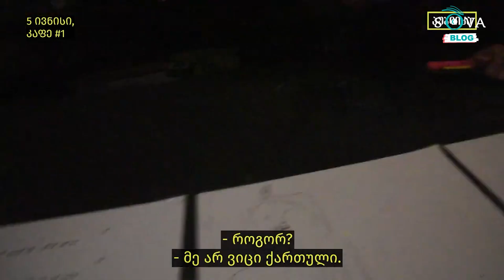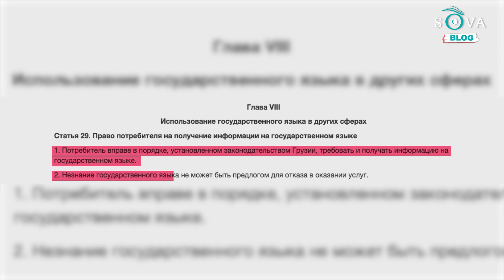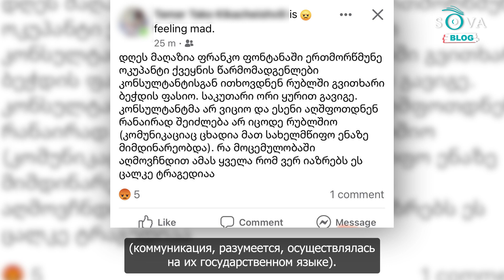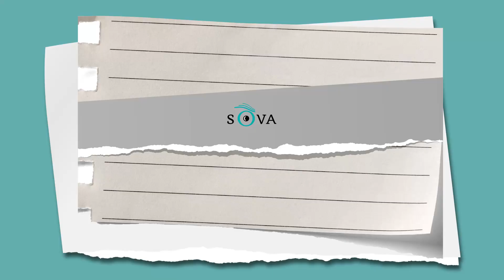«На русском или на английском»: как работает закон о языке в Грузии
Еще до начала войны в Украине и массового наплыва россиян, в Грузии периодически открывались кафе и бары, чей персонал не мог коммуницировать с гостями на государственном языке. Эти отдельные эпизоды вызывали в обществе легкое раздражение, но быстро забывались, потому что проблема не была глобальной. Сегодня же в Грузии сформировался параллельный мир, живущий только на русском. При этом в стране действует закон «О государственном языке», который в первую очередь попирается гарантами этого закона.